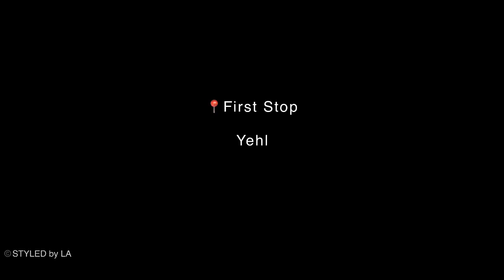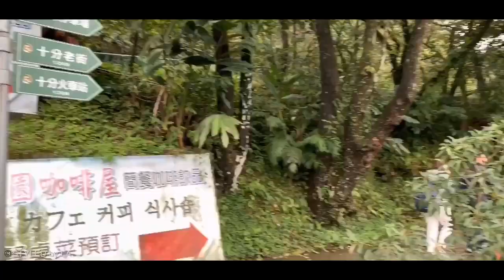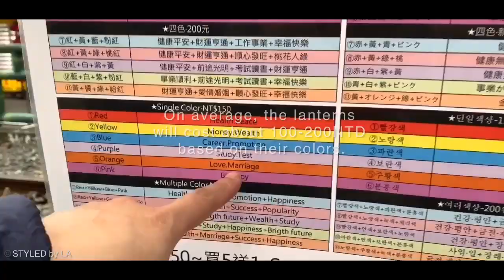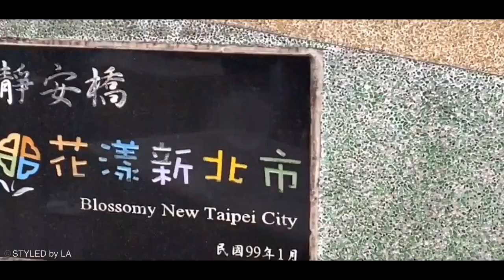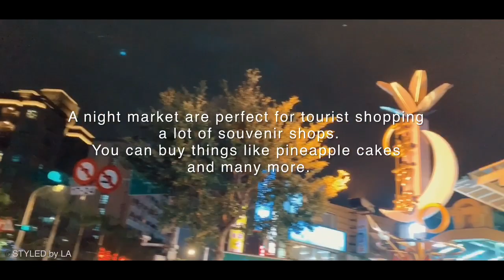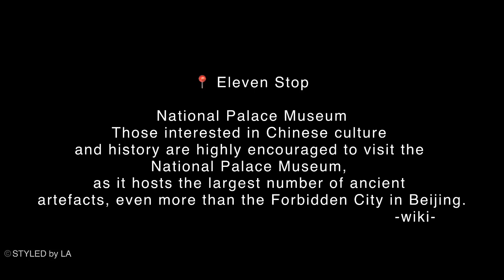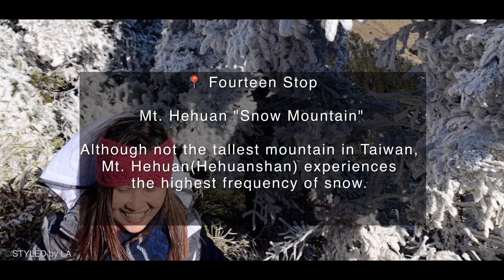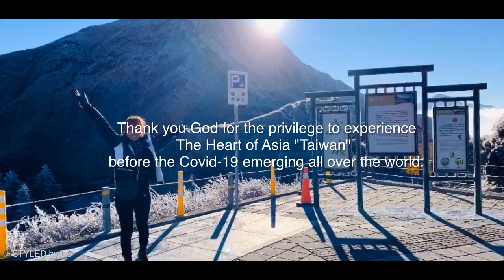Travel_04 | The Heart of Asia "Taiwan"|15 Places in 3 Days 'Digital Itinerary' |STYLED by LA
Thank you God for the privilege to experience The Heart of Asia "Taiwan" before the Covid-19 emerging all over the world.

In this video, you can see the 15 places of tourist spots in Taiwan and my Marathon - in just 3 days..
I called it  "A Marathon Adventure" - digital itinerary. Quite long and I hope you enjoy watching.

A Styled of Introvert vlog :)

💘loves, LA